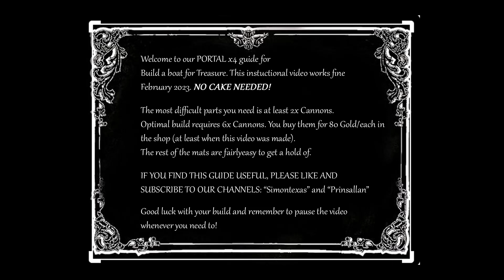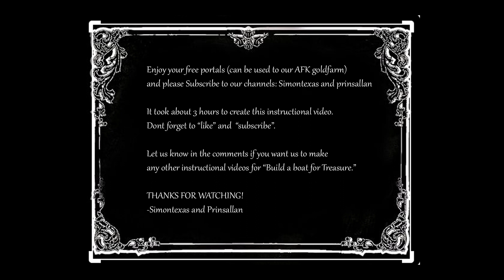February 2023 - 4x Portals (Free and easy) - Build a Boat for Treasure (Roblox), by prinsallan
No cake needed!
Works February 2023. Roblox - Build a boat for Treasure.
Gives 4x Portals, totally free.
IMPORTANT: You can only farm 4x Portals each day, no matter if you change server or not.

All things needed for our build
1 save slot, 12 plastic blocks (any type), 6 Cannons,  2 wood blocks,
1 high block (any type), 1 wood chair, 1 hinge, 1 glue block.
Only tool needed: Screwdriver!

This guide is for the PC Game Roblox:
Build a Boat for Treasure, by prinsallan and Simontexas.